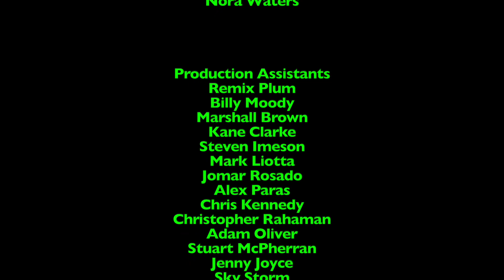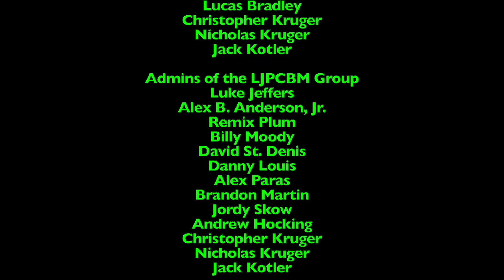Lunchtime with LJPCBM/Kwelp - Episode 655